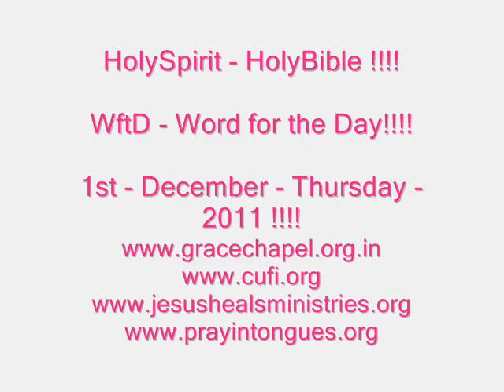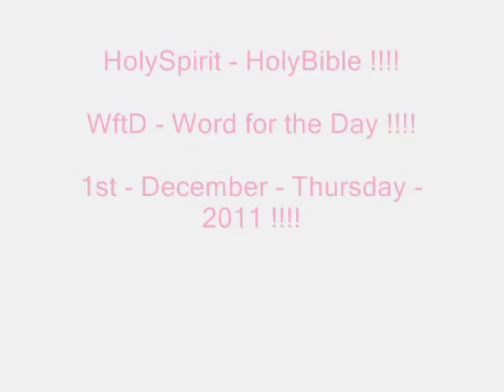Apostle-Prophet-Evangelist-Pastor-Teacher!!!! Word for the Day!!!! - 1st December Thursday 2011 !!!!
READING FROM THE HOLY BIBLE FROM  -   Matthew 25: 14, 15, 16, 20, 21,

29, 31, 32, 34 Ephesians 4: 11 and Romans 8: 26, 27, 28 !